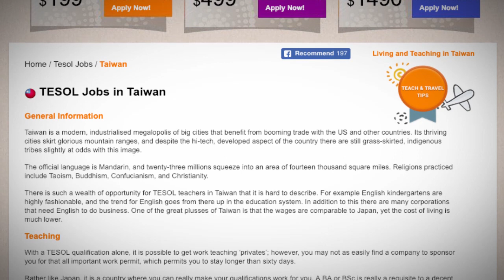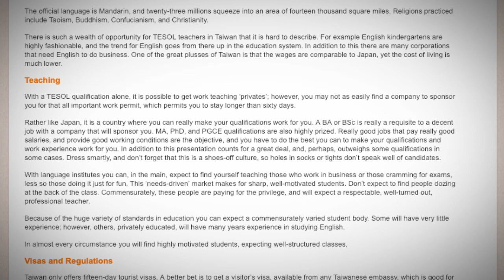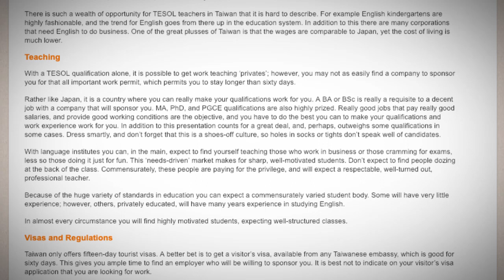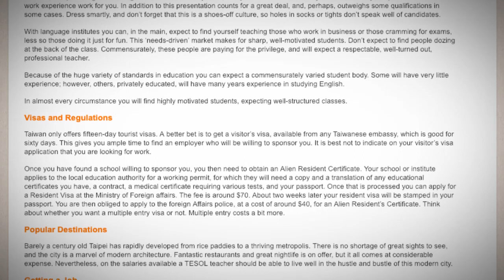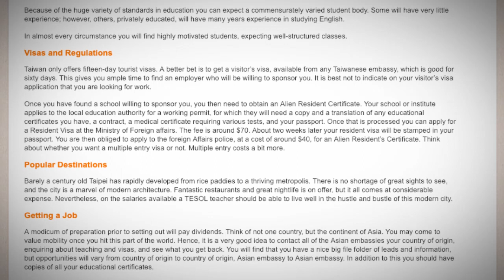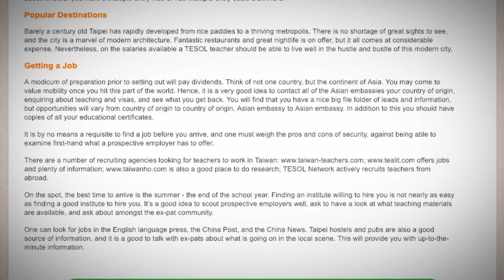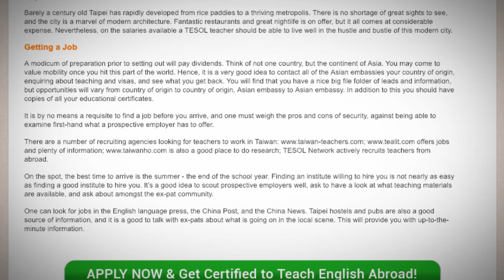TEFL/TESOL Jobs in Taiwan | International TEFL and TESOL Training (ITTT)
Taiwan offers exciting teaching opportunities to TEFL qualified teachers in all corners of the island nation.